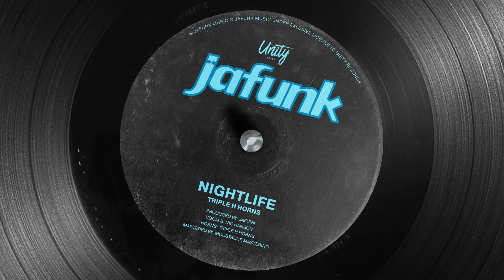Jafunk & Triple H Horns - Nightlife (Official Audio)